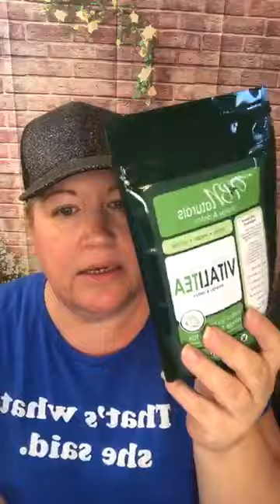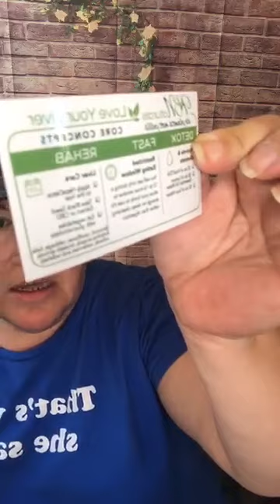Leah's HBN Love Box Opening - Love Your Liver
Get back with the person that shared this video with you to learn how you can get your own Love Your Liver Box